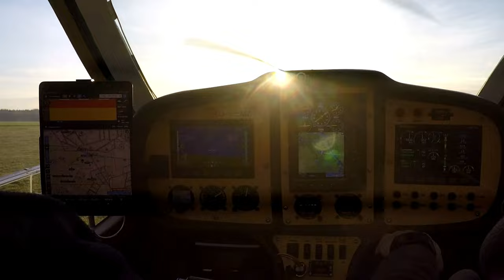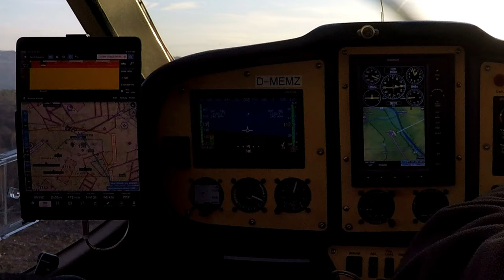Flug von Mengen über Konstanz in die Schweiz und durch die Kontrollzone Zürich 1(3)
Das Wetter ist großartig über den gesamten Alpen. Da hält es uns nicht mehr zu Hause. Das Thema "Corona" managen wir durch Schnelltests, und dann ist sogar eine Übernachtung bei Freunden möglich. Am ersten Tag besuchen wir die Schweiz, am zweiten Tag drehen wir eine Runde durch Österreich und Italien. Dieser Teil 1 erzählt den Flug aus der Eifel über Mengen bis zum Airport Zürich.